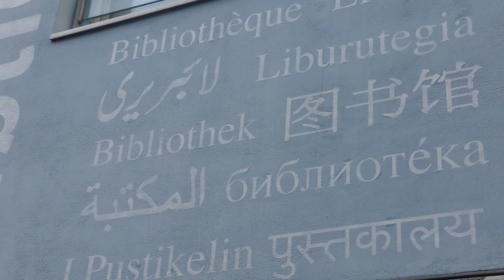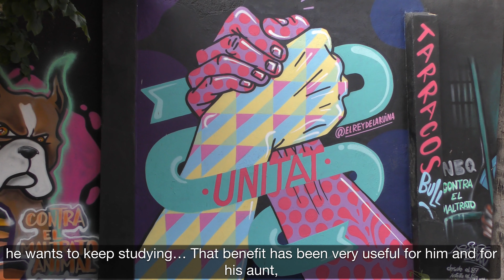Nikolas: From selling scrap metal to studying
In 2018, The Young Foundation and Barcelona City Council worked with over 30 people in three neighbourhoods in Eix Besòs in eastern Barcelona to share their stories of change, struggle and resilience and how B-MINCOME had affected their lives. This was part of a participatory video most significant change methodology. Ten stories representing the ‘most significant changes’ were chosen and made into films by participants themselves. These stories reveal the many ways in which people are taking advantage of B-MINCOME as an opportunity to improve their lives and the lives of their families.